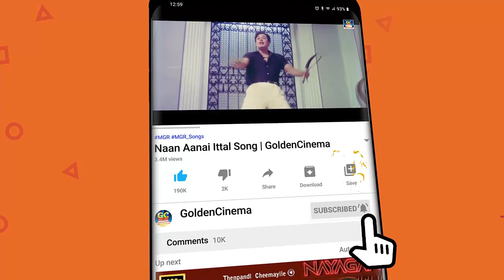காதல் ஜோடிகள் விரும்பி கேட்கும் இனிமையான மெலோடிஸ் | love songs 60s | Love Songs Tamil.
Movies
ShortFilms
Special Programs
Events
Movie News